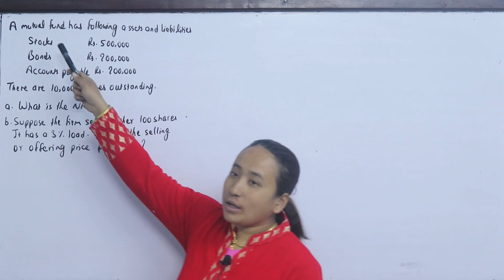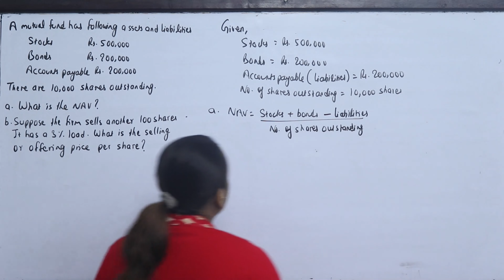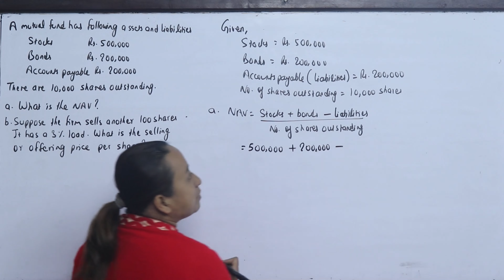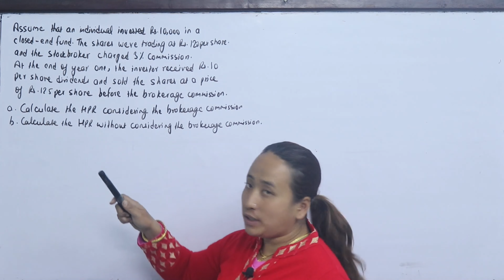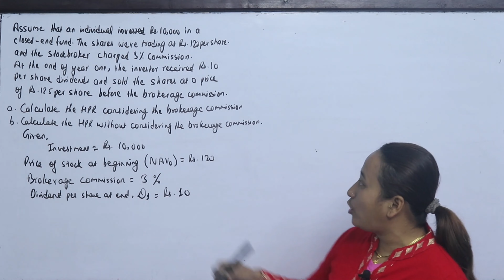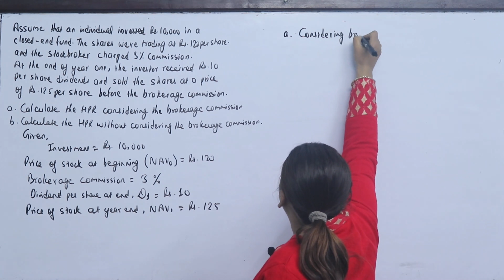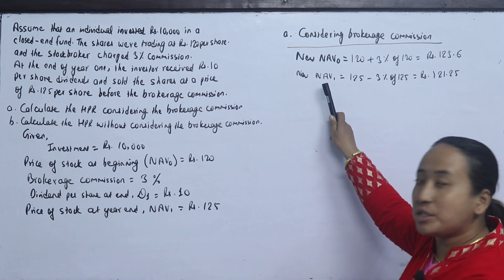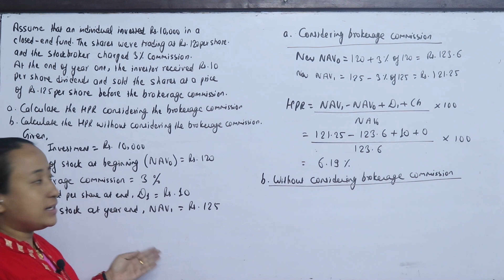Mutual Fund part 2 Numerical Investment Company BBS 4th Year Investment /FIM TU Solution in Nepali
BBS 4th Year Investment / FIM - TU Exam Question Solution Investment
Investment - Finance Group TU Exam
BBS 4th Year Investment
BBS 4th Year FIM (Financial Institutions and Market)

For More:
Reshma Thapa Magar
Edu Global Foundation
Kalanki, Kathmandu
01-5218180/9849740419